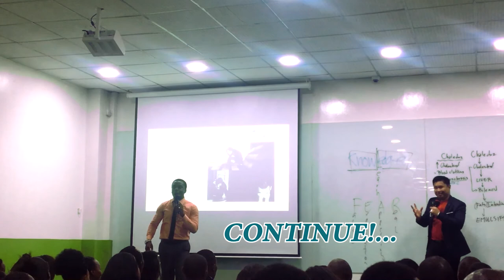How to Avoid a FEAR with MR MIKO IMSON At Kigali, Rwanda HD Video 2020